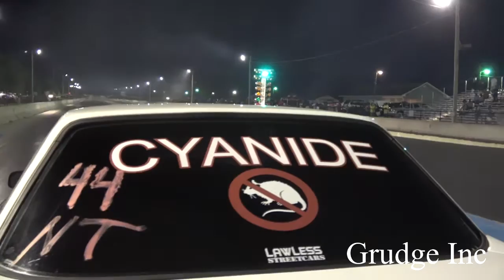Grudge Inc - Mandrell "cyanide"